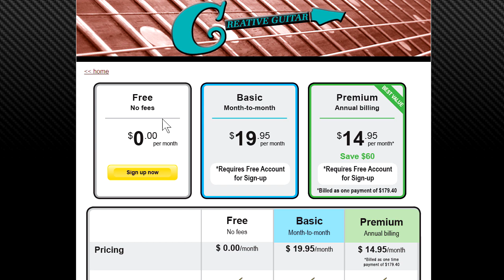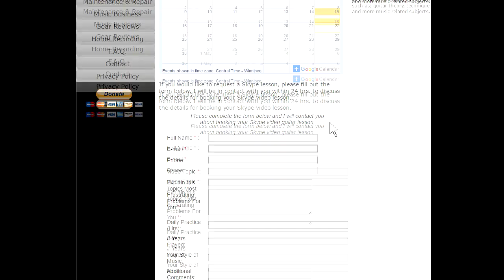Guitar Scale "Finisher" (4 STAGES TO KILL 'EM ALL)